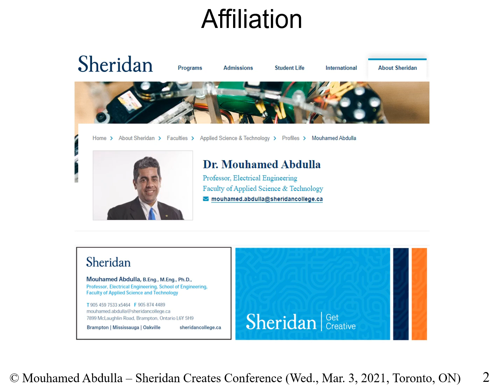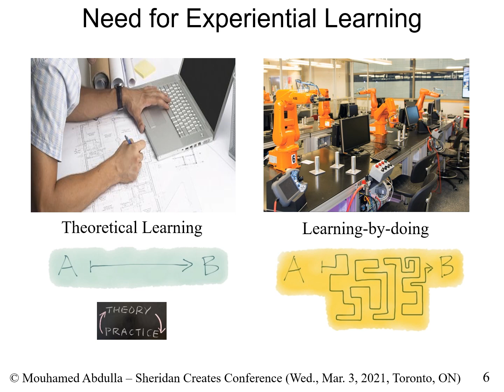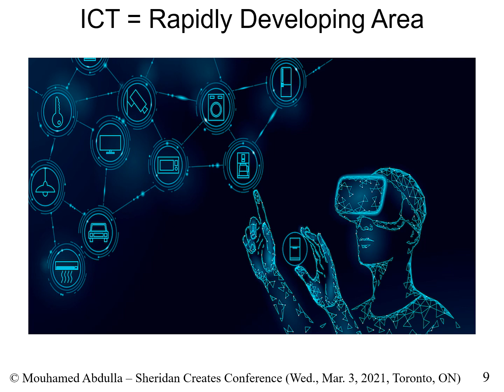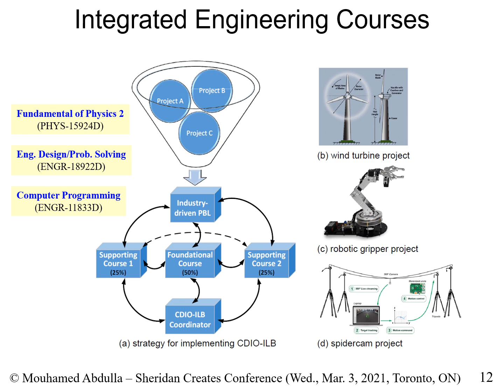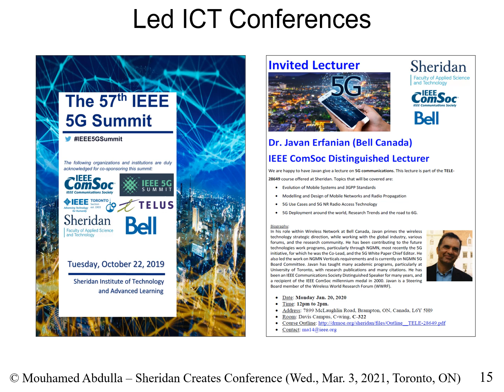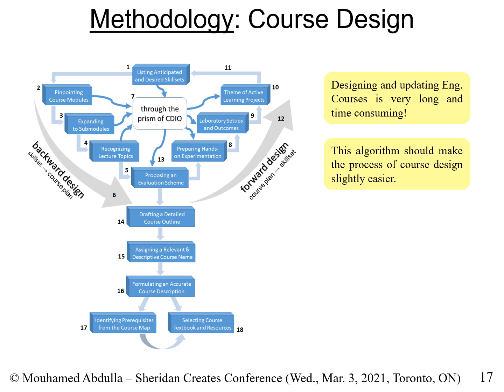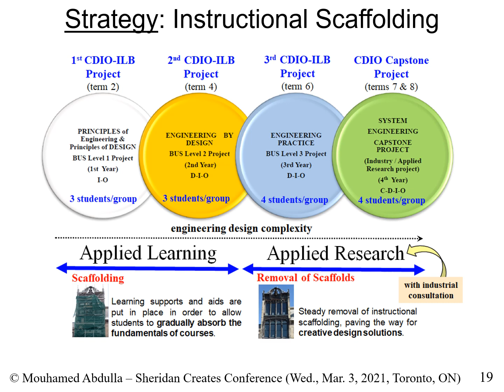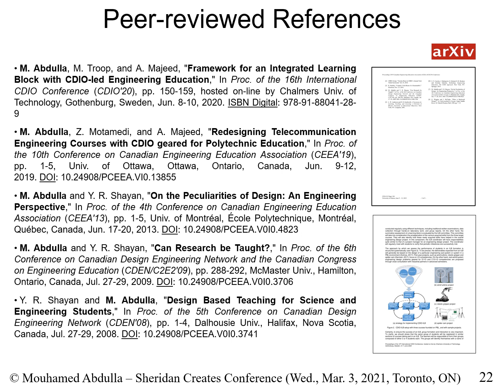Sheridan Creates: Redesigning, Modernizing and Streamlining ICT Engineering Courses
Acronyms:
CDIO = Conceive, Design, Implement and Operate Initiative
ICT = Information and Communications Technology
ILB = Integrated Learning Block
PBL = Project-based Learning
SoTL = Scholarship of Teaching and Learning
Tech. = Technology

References:
[1] M. Abdulla, M. Troop, and A. Majeed, "Framework for an Integrated Learning Block with CDIO-led Engineering Education," In Proc. of the 16th International CDIO Conference (CDIO'20), pp. 150-159, hosted on-line by Chalmers Univ. of Technology, Gothenburg, Sweden, Jun. 8-10, 2020. ISBN Digital: 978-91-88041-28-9

[2] M. Abdulla, Z. Motamedi, and A. Majeed, "Redesigning Telecommunication Engineering Courses with CDIO geared for Polytechnic Education," In Proc. of the 10th Conference on Canadian Engineering Education Association (CEEA'19), pp. 1-5, Univ. of Ottawa, Ottawa, Ontario, Canada, Jun. 9-12, 2019. DOI: 10.24908/PCEEA.VI0.13855

[3] M. Abdulla and Y. R. Shayan, "On the Peculiarities of Design: An Engineering Perspective," In Proc. of the 4th Conference on Canadian Engineering Education Association (CEEA'13), pp. 1-5, Univ. of Montréal, École Polytechnique, Montréal, Québec, Canada, Jun. 17-20, 2013. DOI: 10.24908/PCEEA.V0I0.4823

[4] M. Abdulla and Y. R. Shayan, "Can Research be Taught?," In Proc. of the 6th Conference on Canadian Design Engineering Network and the Canadian Congress on Engineering Education (CDEN/C2E2'09), pp. 288-292, McMaster Univ., Hamilton, Ontario, Canada, Jul. 27-29, 2009. DOI: 10.24908/PCEEA.V0I0.3706

[5] Y. R. Shayan and M. Abdulla, "Design Based Teaching for Science and Engineering Students," In Proc. of the 5th Conference on Canadian Design Engineering Network (CDEN'08), pp. 1-4, Dalhousie Univ., Halifax, Nova Scotia, Canada, Jul. 27-29, 2008. DOI: 10.24908/PCEEA.V0I0.3741